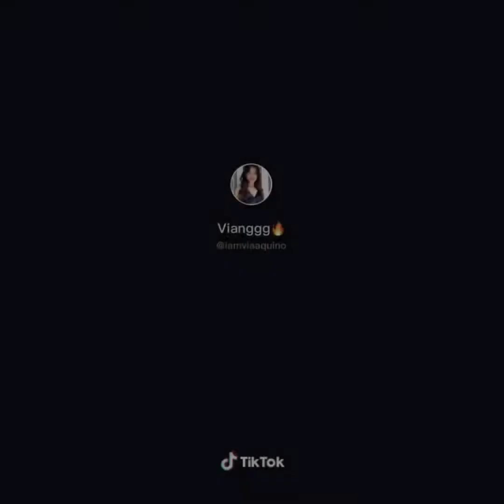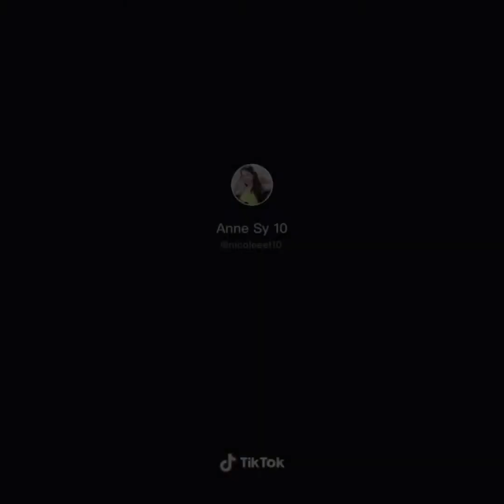SEÑORITA TIKTOK DANCE CHALLENGE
senorita
senorita lyrics
senorita meaning
senorita in english
senorita abbreviation
senorita in spanish
senorita definition
senorita awesome
senorita and senora
senorita album
senorita album cover
senorita audio
a senorita
a senorita song